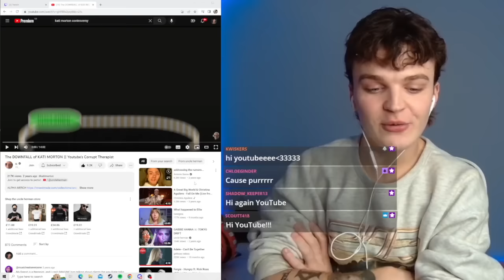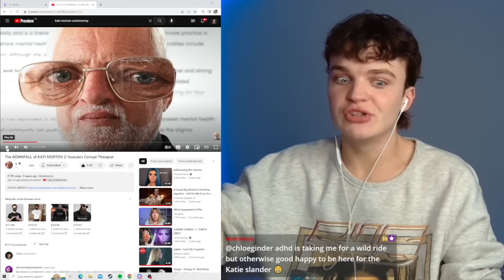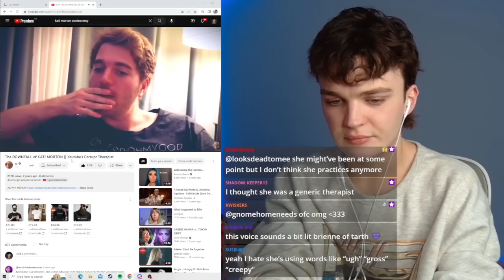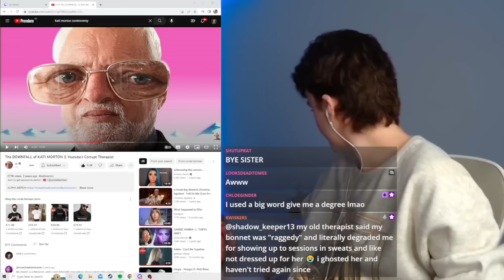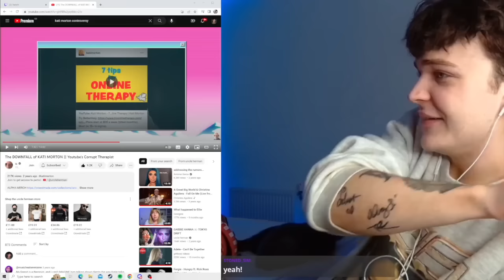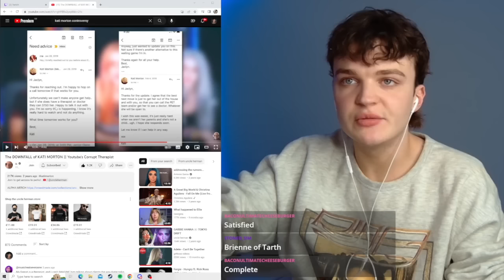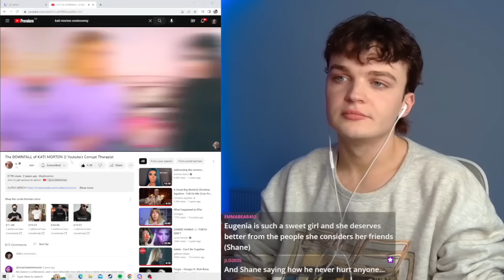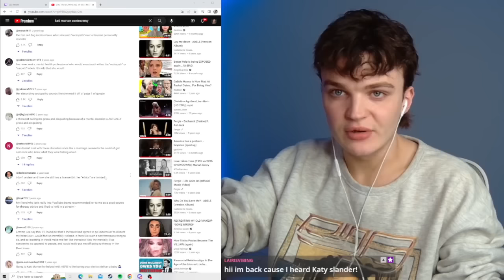Kati Morton: Youtube's Corrupt Therapist